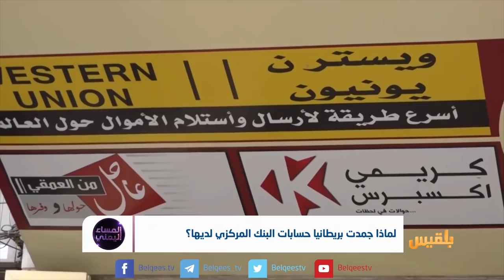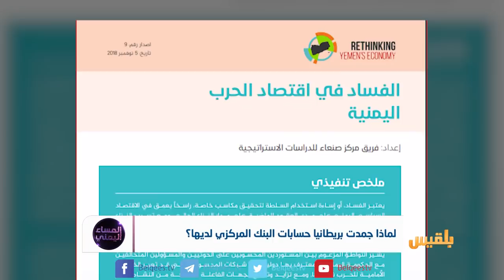لماذا جمدت بريطانيا حسابات البنك المركزي لديها؟ | تقرير :أسامة عادل